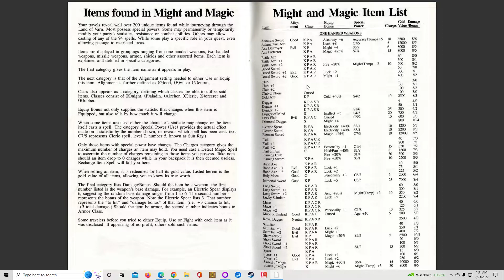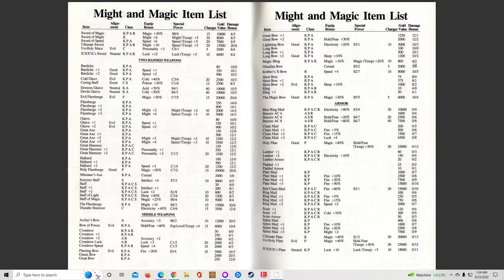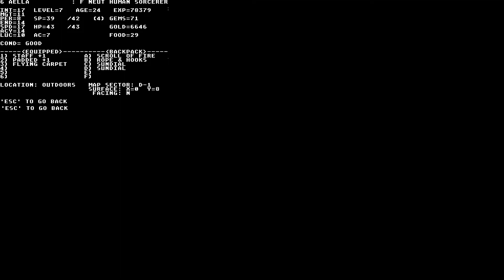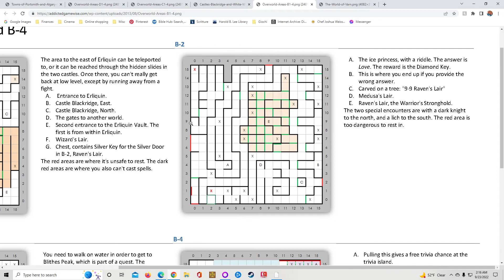Might & Magic Book I: Secret of the Inner Sanctum (Part 10)